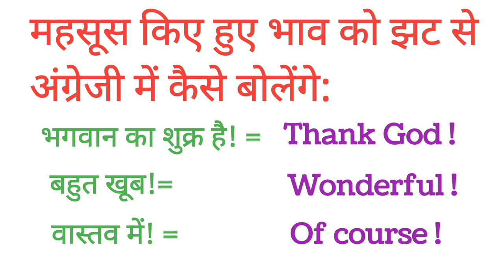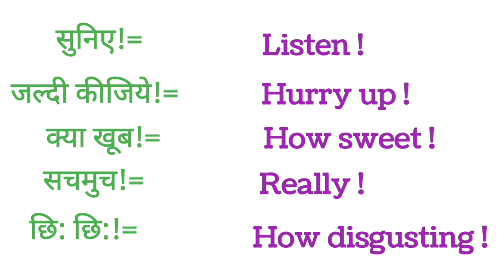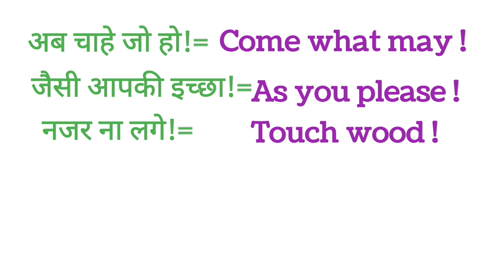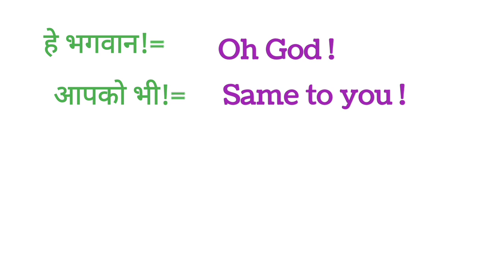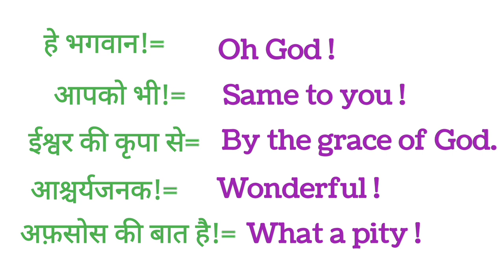Daily use words